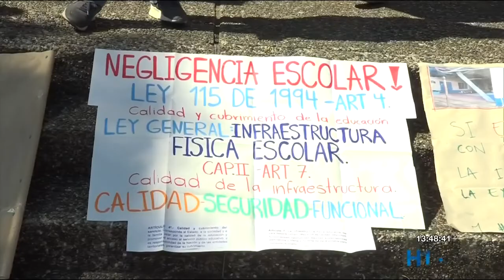Protestas por mal estado de una Institución Educativa en Copacabana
Frente a la alcaldía de Copacabana, docentes y padres de familia protestaron por el mal estado de la Institución Educativa Granjas Infantile